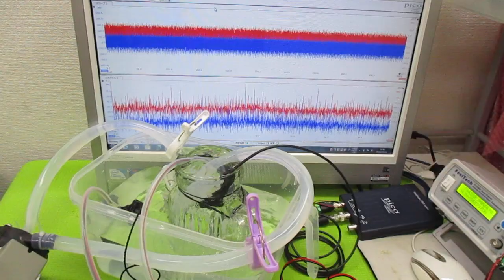キャビテーションと音響流の最適化技術 ultrasonic-labo